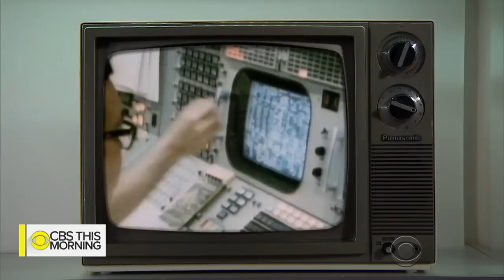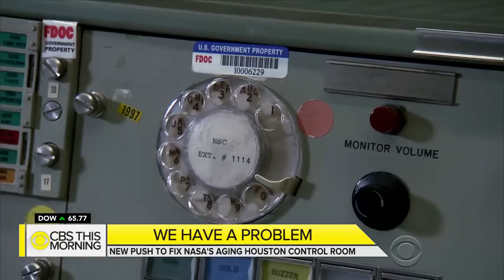Restoring NASA's historic mission control center in Houston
NASA's mission control center in Houston was the epicenter of several milestones in human history, including man's first steps on the moon. But today the room is retired and a wreck. Mark Strassmann reports on the efforts to restore the room and bring the past back to life.